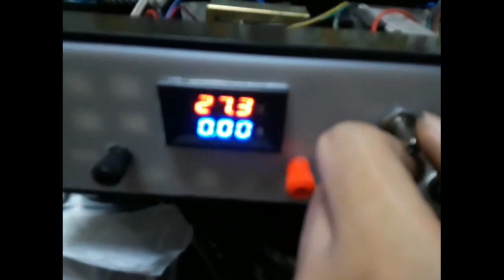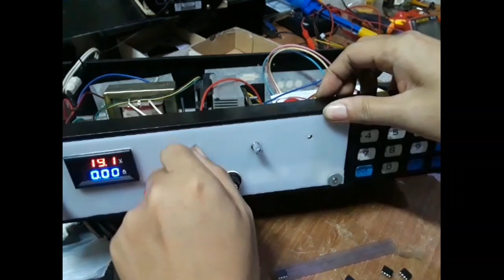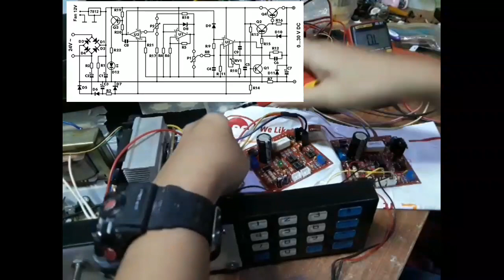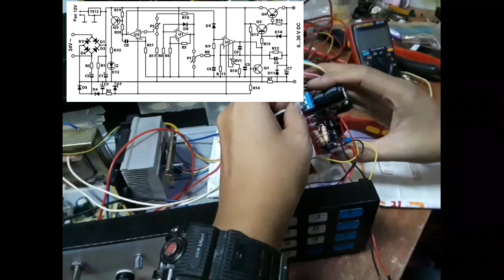Fake ic tl081 0v-30v,0-3A adjustable regulated ps part 2